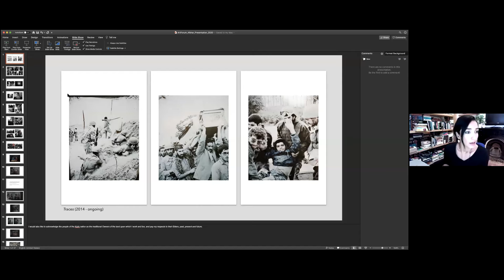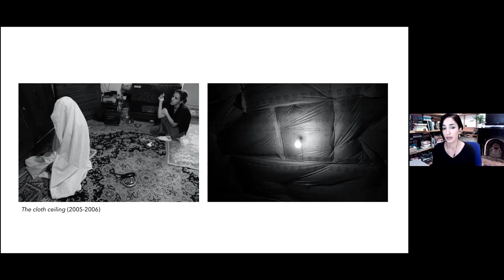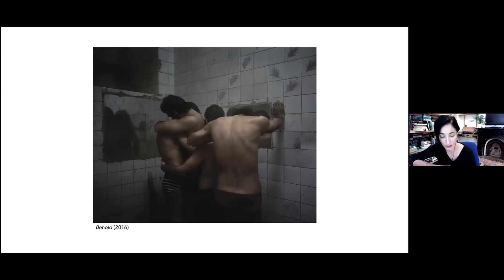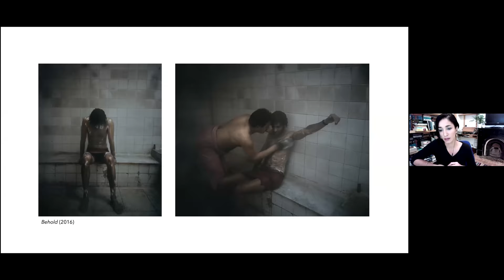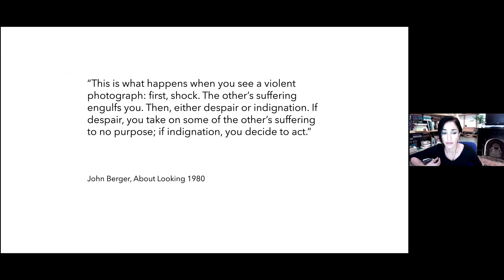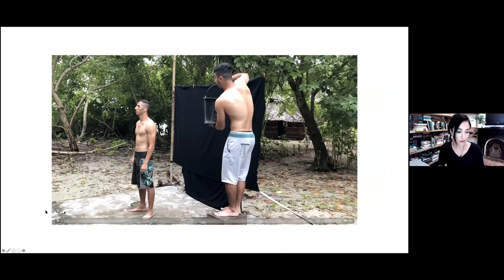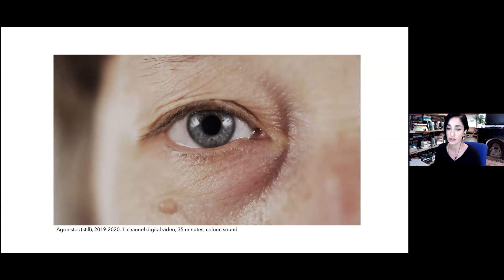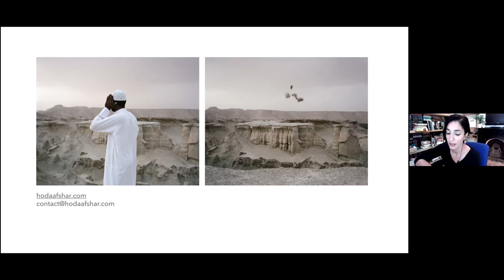Hoda Afshar | VCA Art Forum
Hoda Afshar is a Melbourne-based artist and scholar whose photographic practice straddles the line between staged image and reality. Working across photography and moving image, Afshar considers the representation of gender, marginality and displacement. In her work, she employs processes that disrupt traditional image-making practices, play with the presentation of imagery, or merge aspects of conceptual and documentary photography. Hoda Afshar teaches in the Master of Contemporary Art program and the Graduate Certificate of Visual Art program at the VCA.